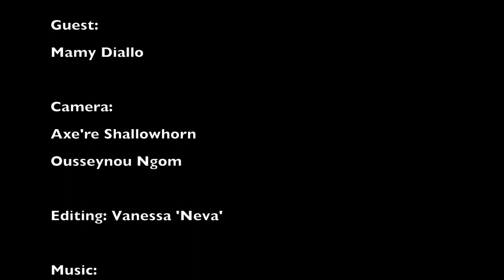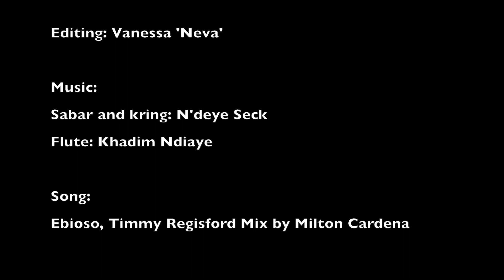An ode to Oya by Team AmFree-Ka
An ode to Oya, a modern offering

The storm will almost be gone. Let the various roll of films leave - your consciousness.
Rebirth for 2021.

Performed by the collective AmFree-Ka

Djafoura, Senegal

2020